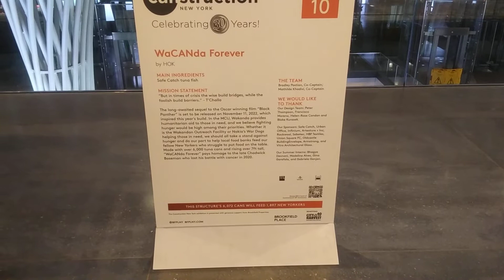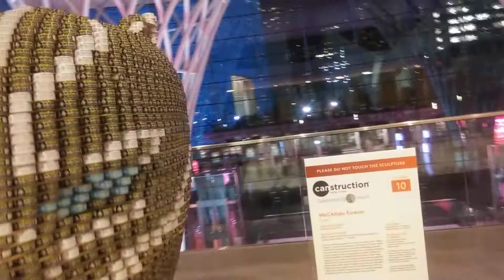Canstruction NYC Brookfield Place - WaCANda Forever